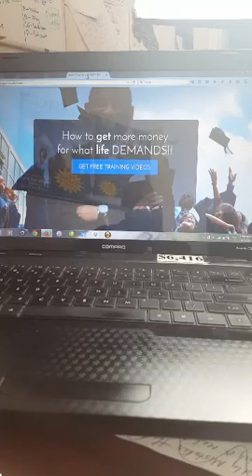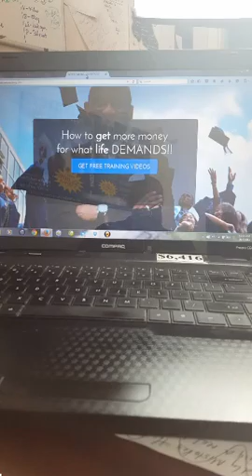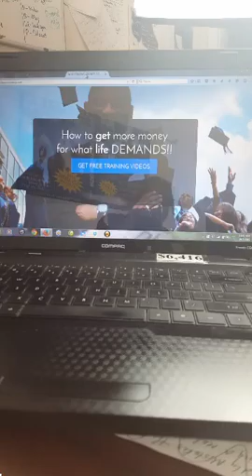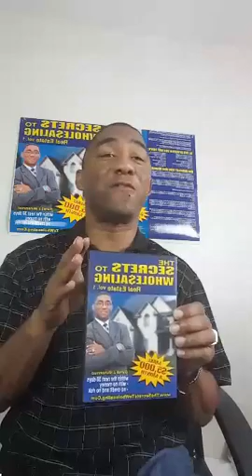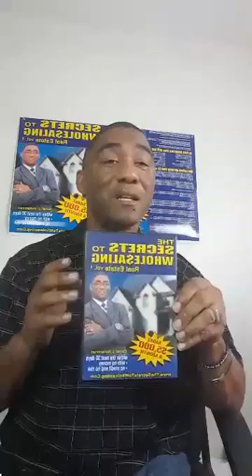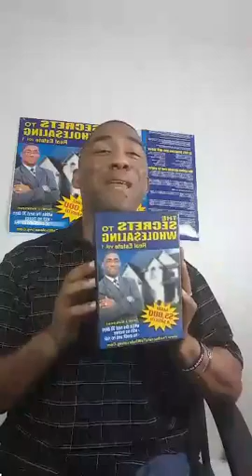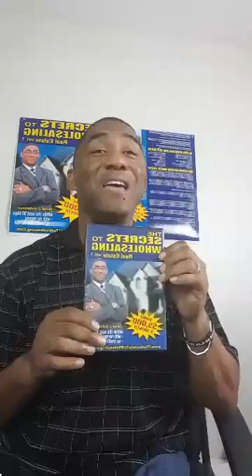What I love about wholesaling realestate.TheSecretsToWholesaling.com.